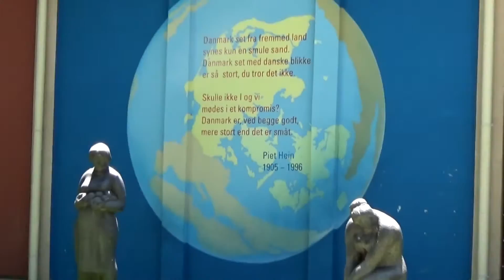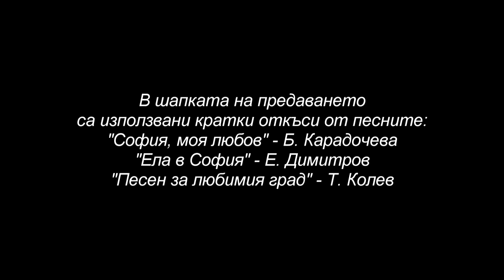София днес - епизод 3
Това, че сме дали буквите на света не ни дава право да драскаме където и както ни попадне! До кога освен газовото и промишлено замърсяване и замърсяването с шум, София ще бъде залята от некадърни, несъстоятелни, безвкусни графити? Не е ли време някой да бъде съден за унищожаване на собственост?